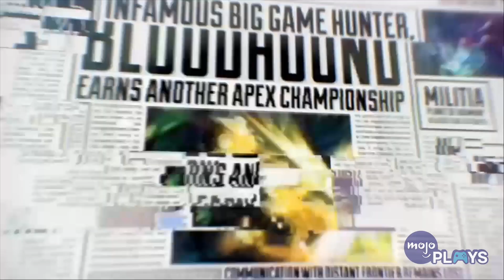Sickest Apex Legends Plays So Far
Apex Legends mixes the fast moving twitch-based combat of classic arena shooters with battle royale gameplay, and the result is not only a great game, but some of the coolest plays and moments.